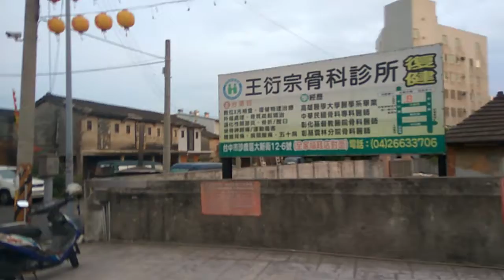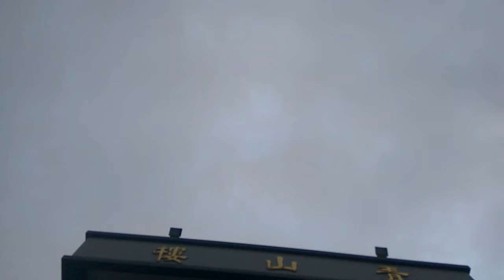Performance in Taoist temple.in Taiwan